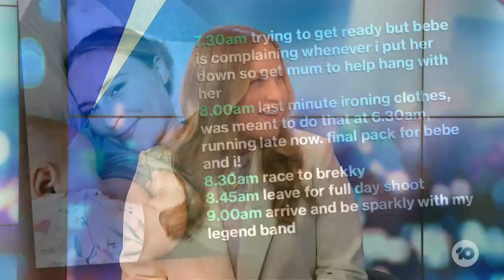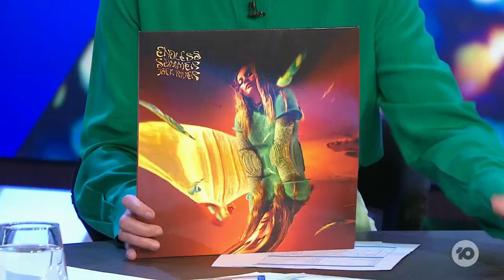Jack River On How Becoming A Mum Has Changed Her Life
Musician Jack River is settling into life as a mum, and she tells us how her life has changed since welcoming her daughter.